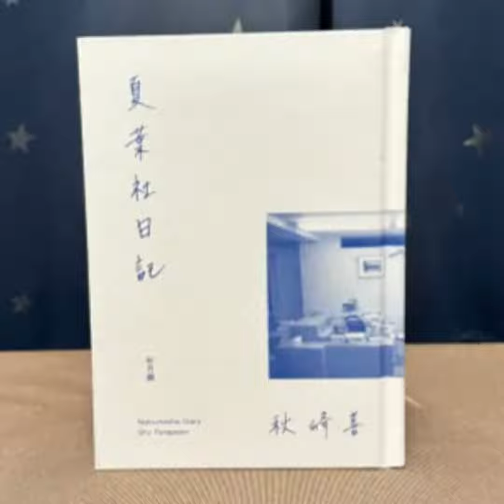秋峰善『夏葉社日記』（秋月圓）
今回紹介する本は、秋峰善さんの『夏葉社日記 』（秋月圓）です。

紹介した本はこちらです。

文章で読みたい方はこちらからどうぞ。

本の紹介&読書会案内ブログ「本の話をしよう」

本の紹介、読書会の運営方法等なんでも相談承っています。

【自己紹介】

井田祥吾

読書セラピスト。

本の魅力や読書の素晴らしさを多くの方に伝える活動をしています。

SNSでの発信や読書会の開催を行なっています。